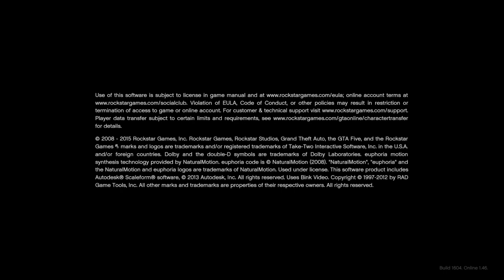*SOLO*(PS4/XB1) GOD MODE AND OFF THE RADAR GLITCH GTA5 ONLINE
Please

(Requirements)

- Fresh restart
and clear cache game.
- Spawn location Lombank CEO office , bunker or arena . Important : Any other spawns locations will break the glitch. -Deluxo car
-Lombank West CEO Office
-Custom auto shop CEO office
-Recent activity for ps4 or a friend in different target mode for xbox one

Steps

1.Drive Deluxo to the location as shown in the video.

2.Once ur in garage custom auto shop get out of the car then up again and press right-dpad, hit recent activity and cancel or join to a friend in different target mode , accept first alert and deny second alert, now press pause and criminal enterprise pack, now if you can drive the car around the garage your ok. Press pause and jobs, play job, rockstar created, versus and acquire targets I.

3. Now you'll be outside the CEO office completely off radar and god mode with mini-map

4. Now you can call pegasus contact and request any vehicle than you want to use to kill in lobby.